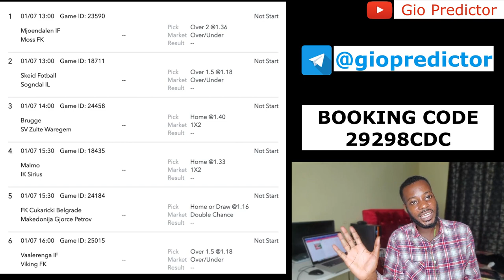5+ ODDS FOR TODAY - FREE FOOTBALL BETTING TIPS [ SPORTS BETTING TIPS ] - WIN BIG MONEY ONLINE